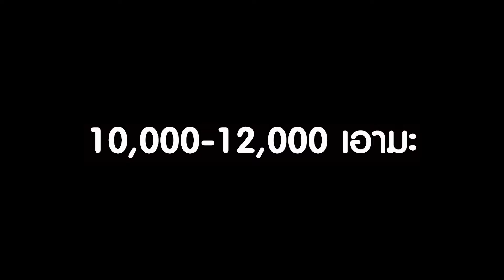เมื่อสาว พิม เจอ เจ๊ทรงหิว งานนนี้ แบงค์ จึงต้องเลือกว่าจะไปกับใคร I mayahotnews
เมื่อสาว พิม เจอ เจ๊ทรงหิว งานนนี้ แบงค์ จึงต้องเลือกว่าจะไปกับใคร